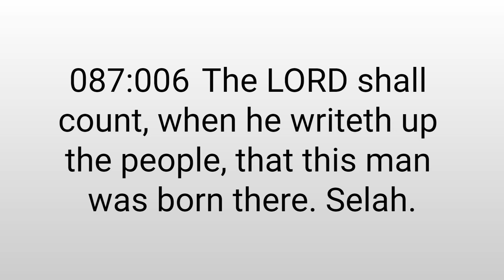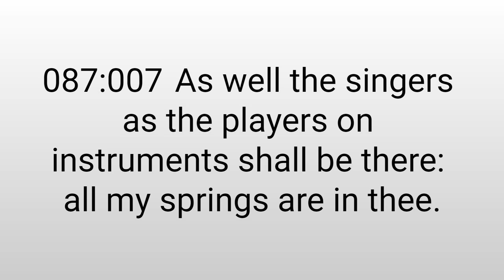Psalms 87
Psalms 87, Old Testament, King James Version